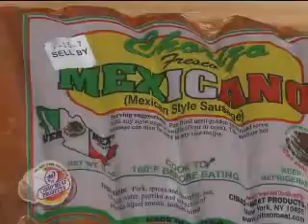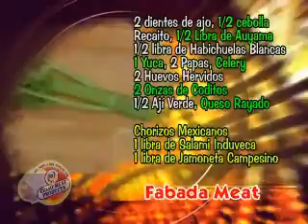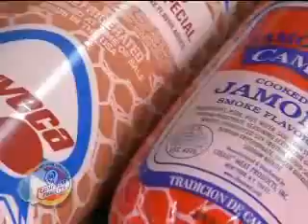Fabada Meat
Receta para la preparacion de Fabada utilizando Chorizos, Salami Induveca y Jamoneta Cibao Meat